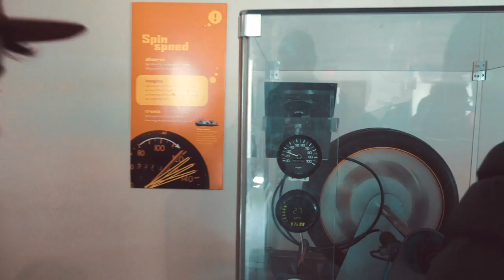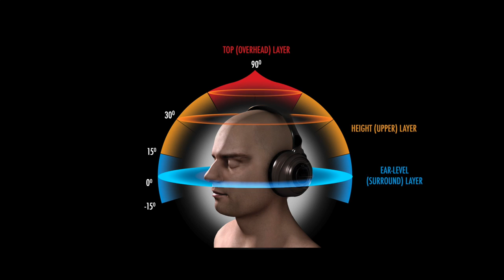Sinemada yatarak 360 film izlemek - iMax Dome theater [Vlog]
Nisan ayının son haftasonunda çok iyi bir film izleme deneyimi sağlayan iMax Dome Theater'a gittik. Bu inanılmaz tecrübeyi olabildiğince göstermeye ve anlatmaya çalıştım.

Takipte kalın!

Sticker.Place ile yaptığım iMessage Sticker pack:
Gummy Monsters by Sticker.Place